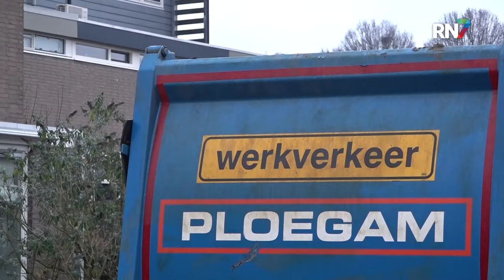Nieuw: werkzaamheden met elektrische voertuigen || RN7 REGIONIEUWS